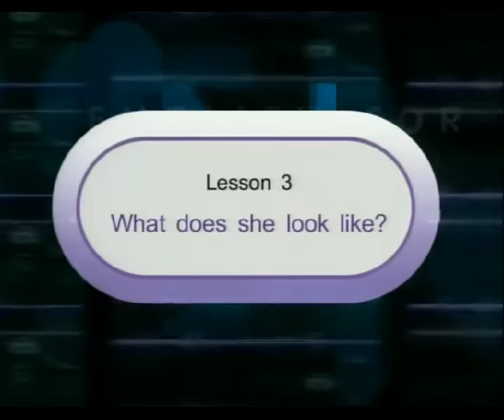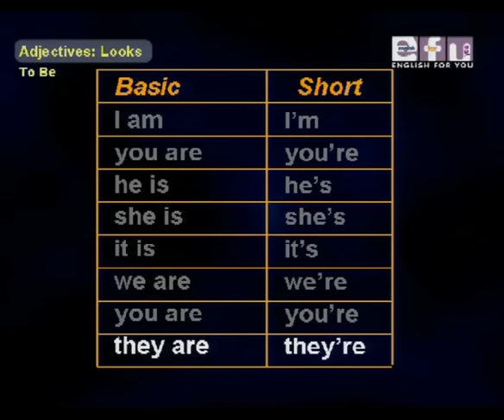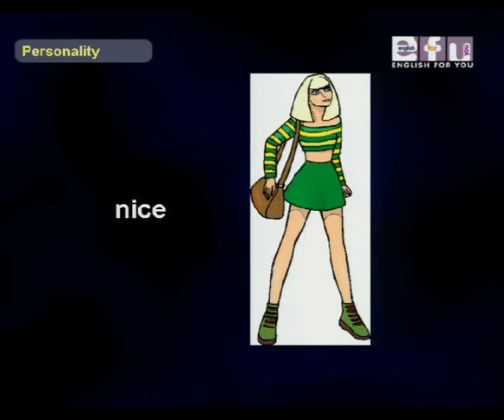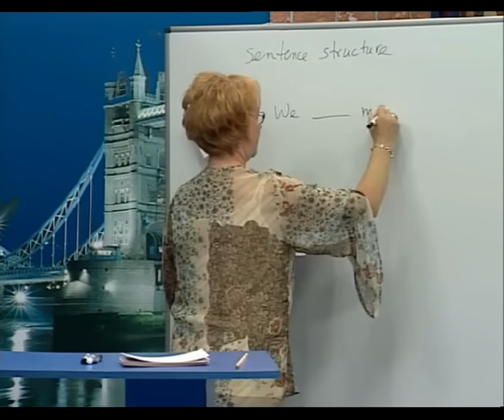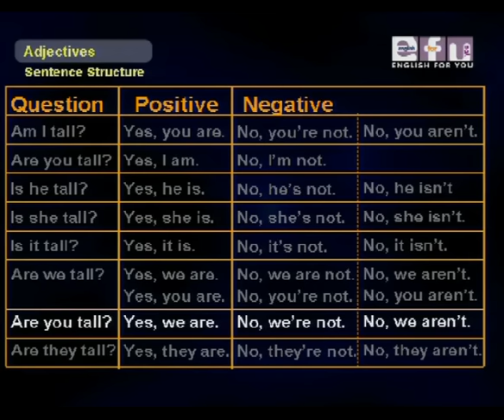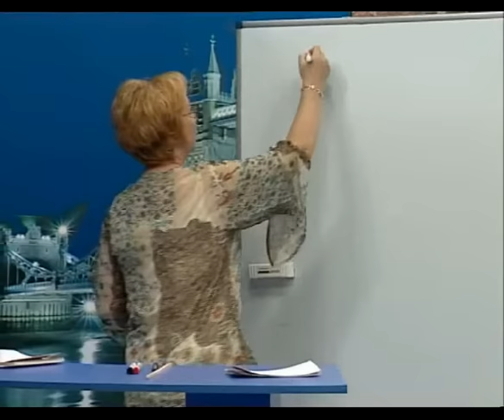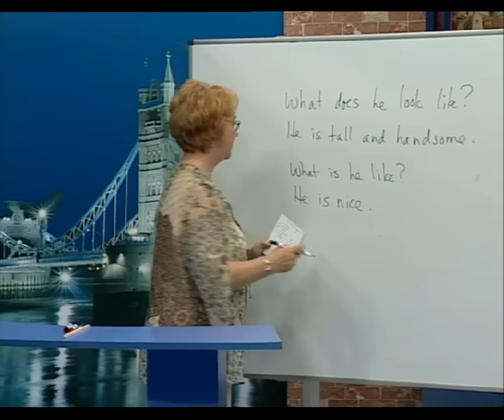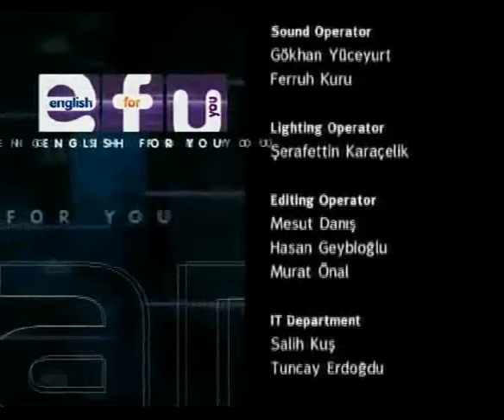Beginner Levels - Lesson 3: What does she look like?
English For You - Learning English is much easier now!